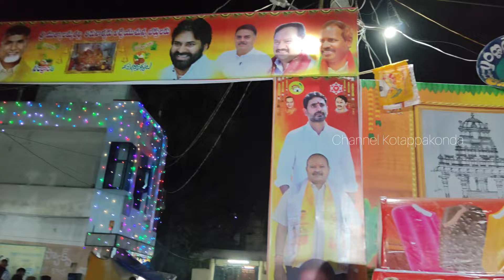Anupalam tirunala 2024 | channel kotappakonda